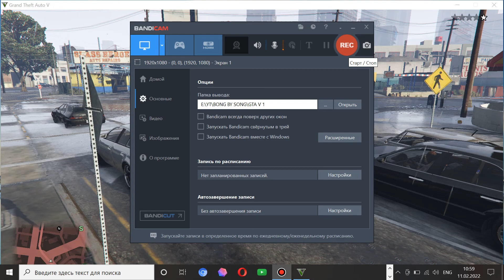GTA V BOXING CLUB DRIVER - 10 SMART CAR RIDEZ with policeman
GTA V GAMEPLAY high overview
gameplay show ( Boxing , riding , gta v world overview )
High mega moments
Voice acting for fun Bong By Song gaming channel